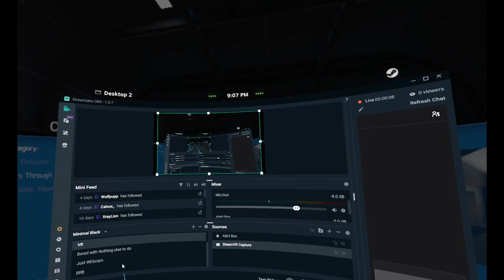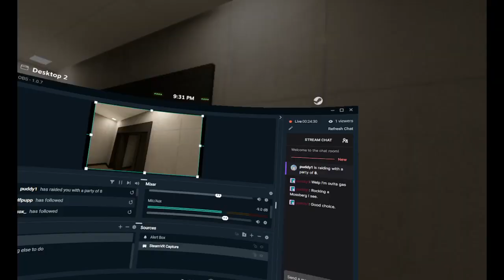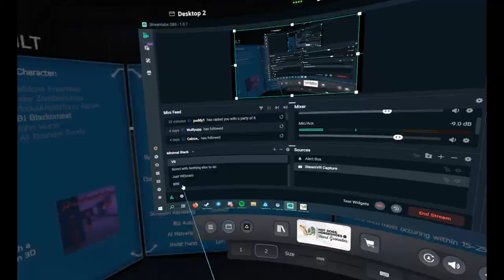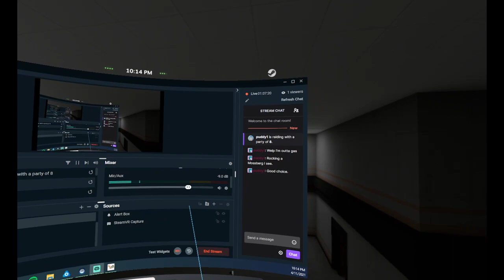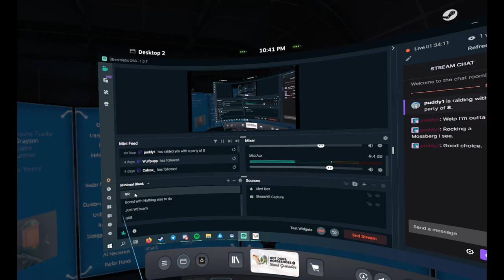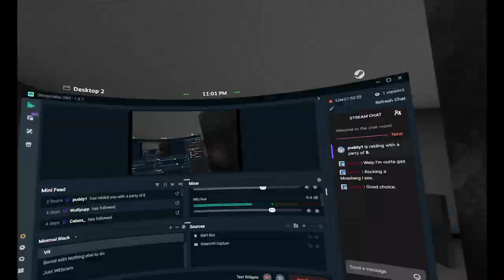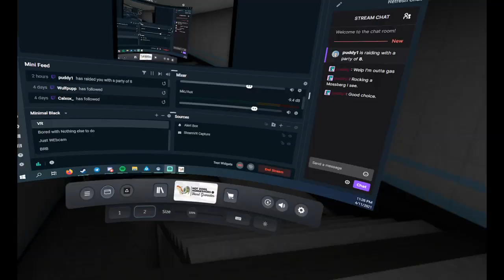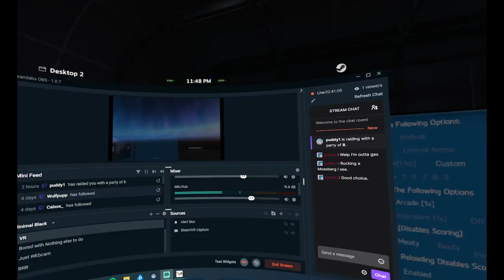Stream 11/04/21: take and hold this Bratwurst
stream of April 11 2021